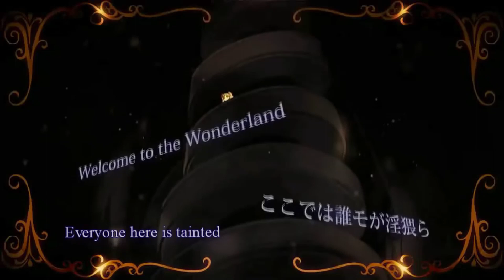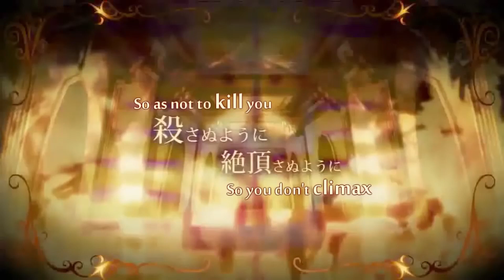【Synthesizer V AI】Queen of Hearts【Eleanor Forte AI】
Original by Kanon69 feat. Megurine Luka
UST & improv by Kyaami
Illust & movie by RAHWIA
Translation & subtitles by Vanderheld

Eleanor is bilingual now

EDIT: This was queued from before the new language feature was implemented in Synth V. I used a custom dictionary that reads hiragana with English phonemes to get her to sing in Japanese.